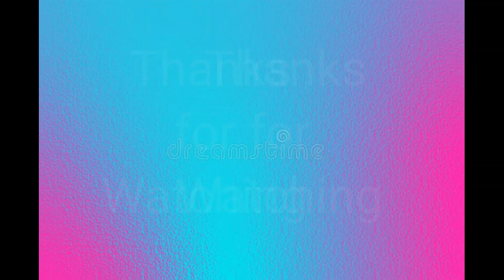Making Lechon Paksiw cooking simpleingredients citylife| MJ Boholana Vlogs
Making Lechon Paksiw with simple ingredients is very easy. Just follow the steps on my videos today.
Continue support my vlogs to earn more money☺️

📍Fb Page 👉 MJ Boholana Vlogs
📍 Tiktok 👉 MJ Boholana Vlogs